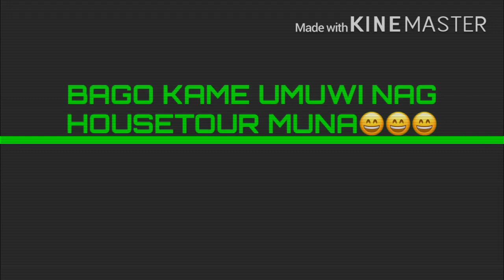HOUSE BLESSING NG AMING BESHY JANINE FROM LAS VEGAS...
Late apload guys...Cenxa na mga beshy